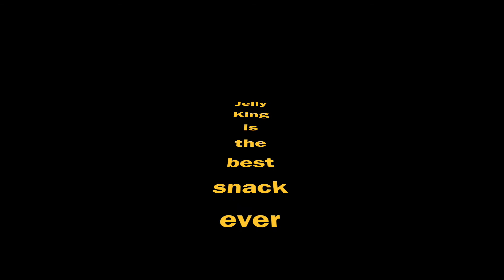Fynn's Jelly King